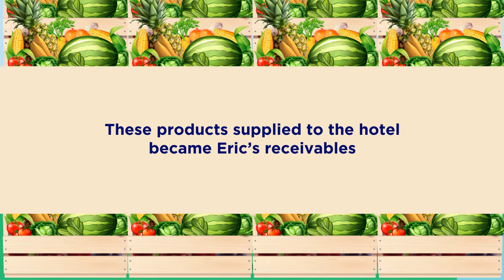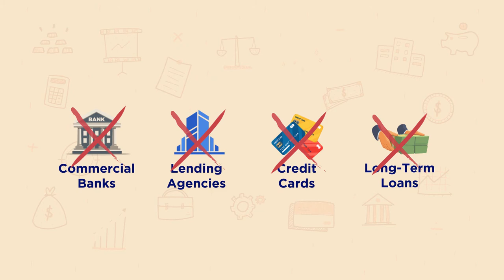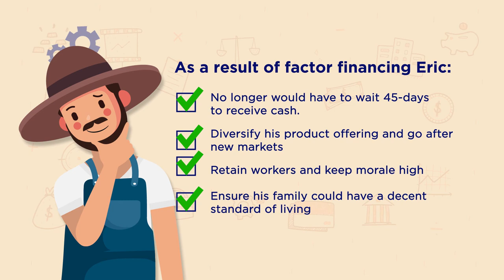Introduction to Carbyne Factoring in Jamaica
This video provides a description of Carbyne's Factor Financing service in Jamaica. The video focusing on the agriculture sector as this is the origin of Carbyne's factoring solutions in Jamaica in the eastern parish of St Thomas.